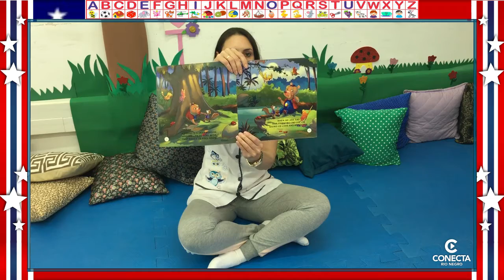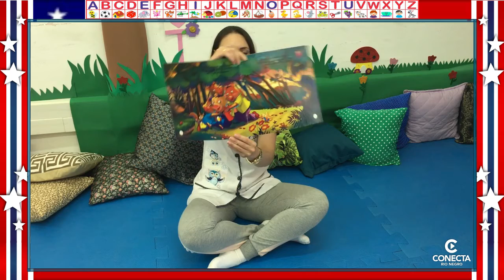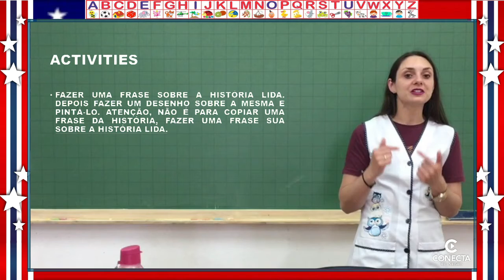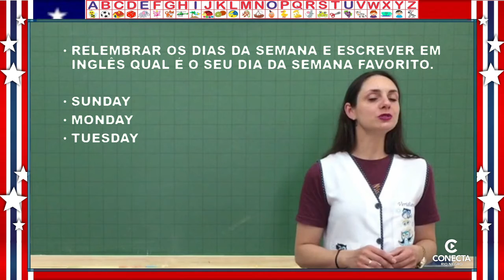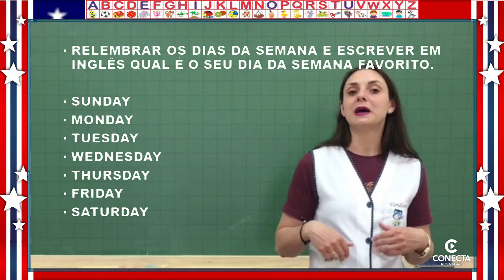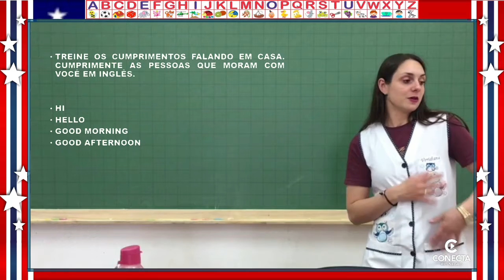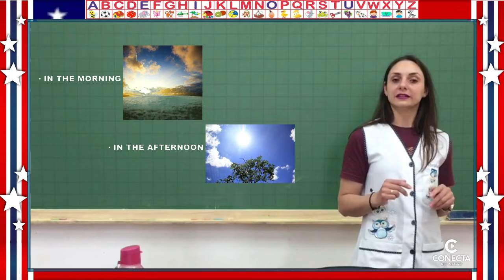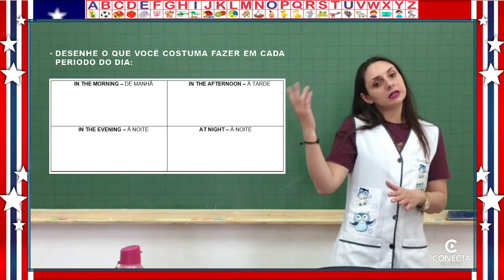DIA 24/09 - 2º ANO - INGLÊS - PROFESSORA VERIDIANA CARLA MACHADO